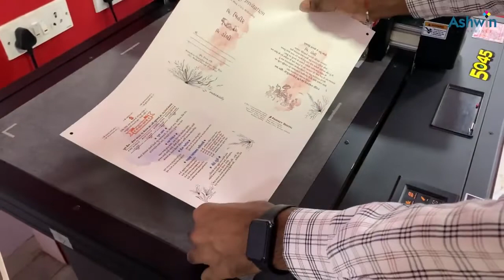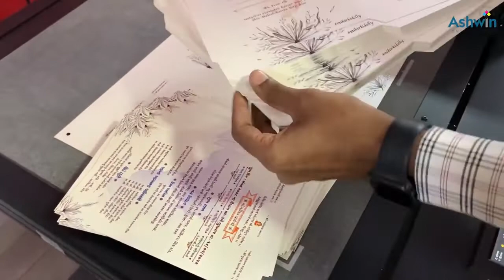Wedding invitation card cutting on FC500vc Digital Flatbed Cutter